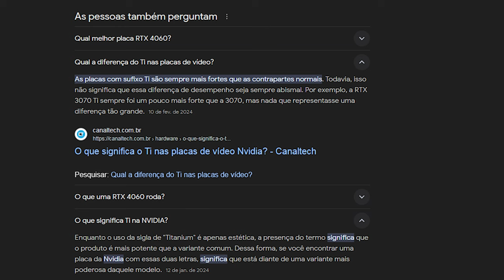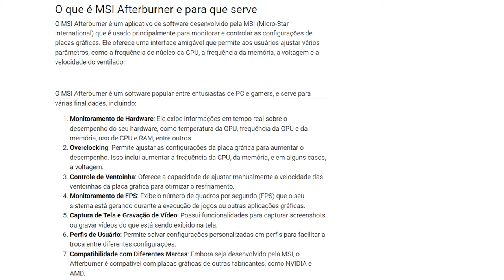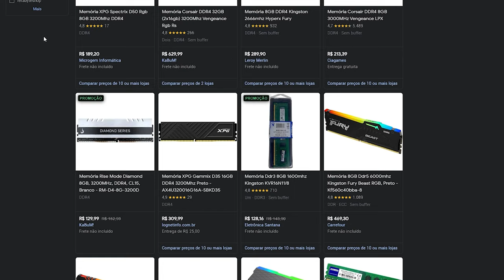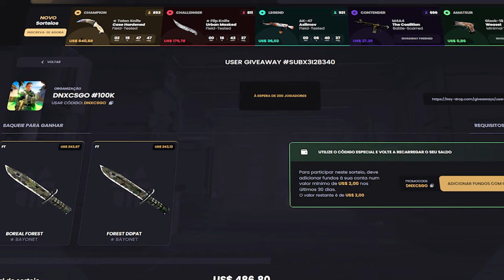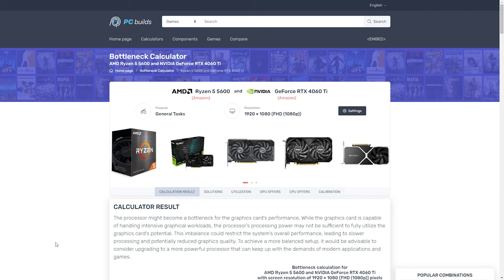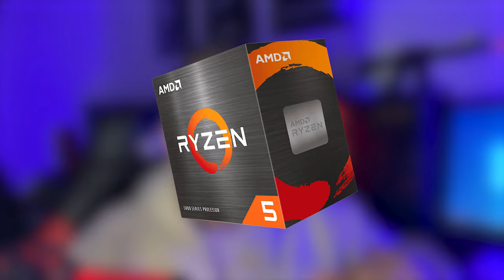RTX com BAIXO desempenho no CS2 + DICAS de OTIMIZAÇÃO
é real, sua placa de vídeo pode está com baixo desempenho